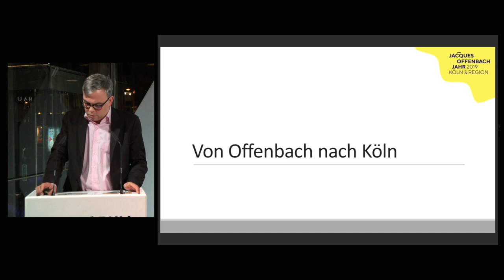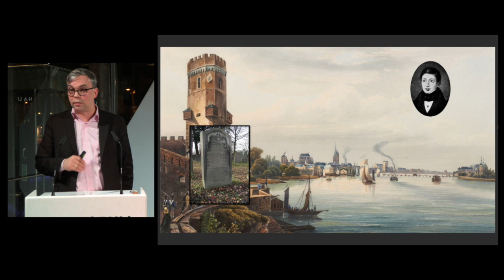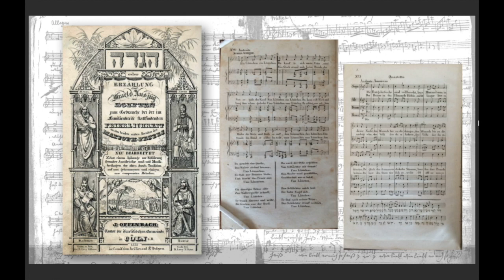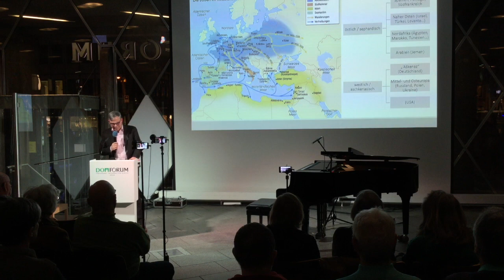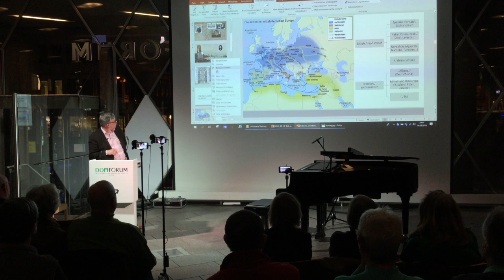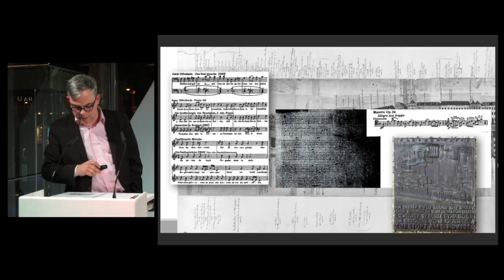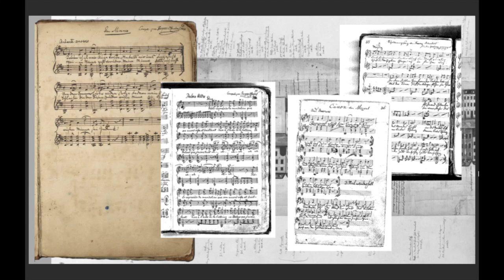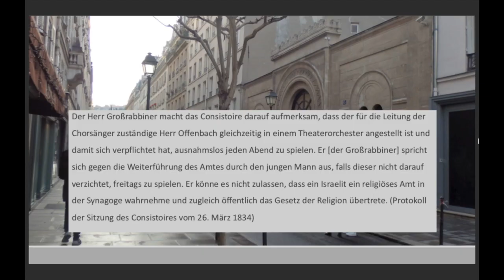Das Jüdische in Offenbachs Musik. Eine musikalische Archäologie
Vortrag von Dr. Ralf-Olivier Schwarz, aufgezeichnet am 14.3.19 im Domforum Köln